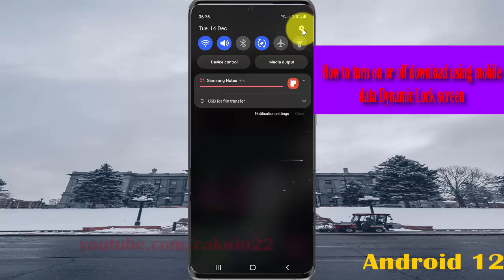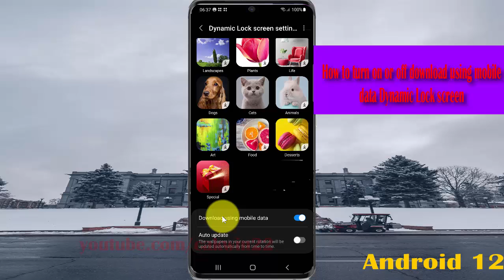How to turn on or off download using mobile data Dynamic Lock screen in Samsung Galaxy S21 Plus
In this video, you will find the steps on How to turn on or off download using mobile data Dynamic Lock screen in Samsung Galaxy S21/S21+/S21 Ultra.  This video uses Samsung Galaxy S21+ SM-G996B/DS International version runs with Android 12